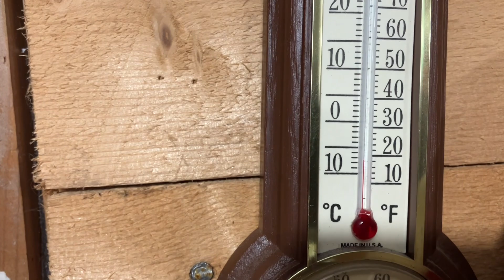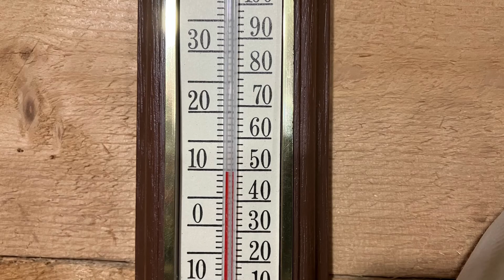It's cold outside but warm in the shed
''''''''''''''it's Saturdays night in the shed fire going and cooking Alouettes